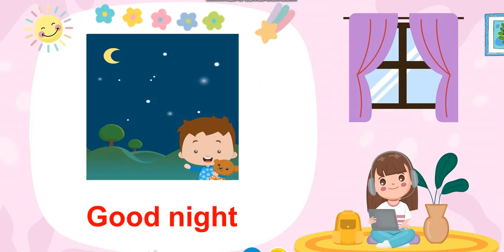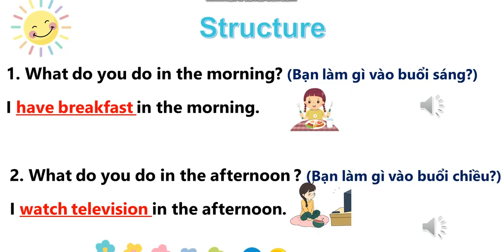STARTERS _ UNIT 10: YOUR DAY _ VOCABULARY